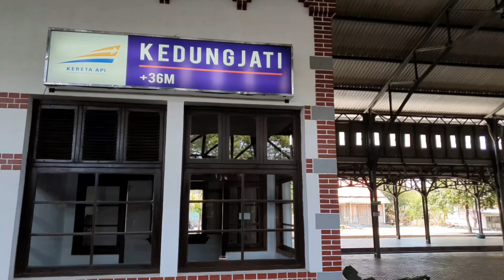PERSAINGAN SJS VS NIS DI AREA STASIUN CEPU KOTA | REL KERETA API NYA SALING CROSSING (PART 2)